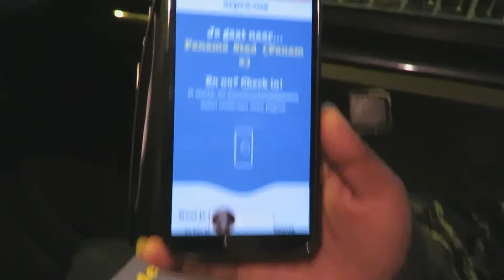WAAR GA IK HEEN? ♥ SRPRS.ME VLOG #1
In deze video ontdek ik mijn bestemming en loop ik rond op deze bijzondere plek. Nooit verwacht dat ik hier zou belanden.

Mij volgen?